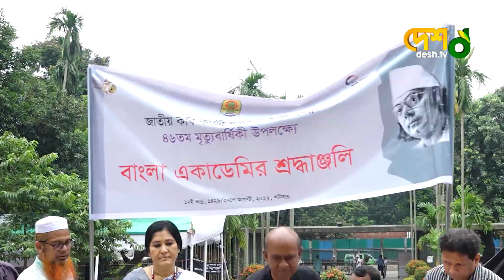অধিকার পুনরুদ্ধারের আন্দোলনে প্রেরণা নজরুল | Bangladeshi Poet | National Poet | Kazi Nazrul Islam